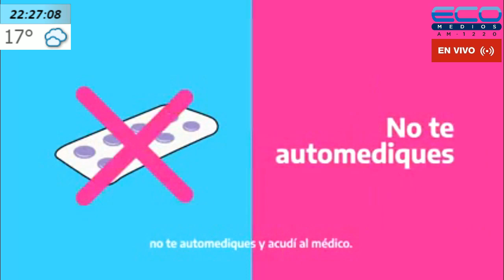LETRAS Y CORCHEAS con Hernan y Mario Dobry 30-9-2021